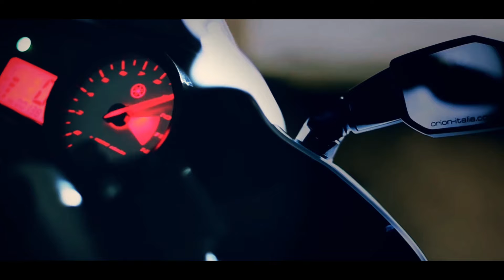1000 Abonnenten Verlosung | Radical Racing GP Carbon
Radical Racing sagt danke für 1000 Abonennten.
Ihr könnt euch In Zukunft noch auf einige Projekte freuen !

Folgt uns auch auf unseren Social Media Plattformen :)